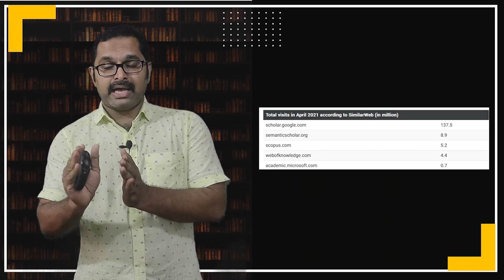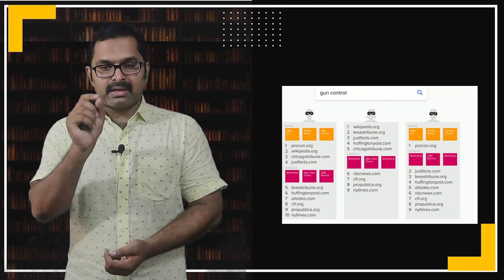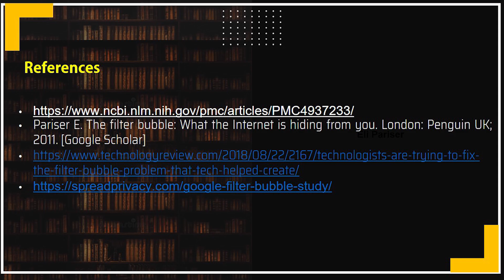The Concept of Filter Bubble | A Roadmap To Research - 14 | Malayalam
നമ്മെ എല്ലാവരെയും ചൂഴ്ന്നു നിൽക്കുന്ന Filter Bubble എന്താണ് ?
Micosoft Academic Shutdown ചെയ്തു , എന്തായിരുന്നു അതിൻ്റെ പ്രത്യേകത ?
എന്താണ് എക്കോ ചേമ്പർ ? എങ്ങനെ ഇതിൽനിന്നും പുറത്തു കടക്കാം ?
If your curiosity is not academic, beware you are in trouble!

2. Pariser E. The filter bubble: What the Internet is hiding from you. London: Penguin UK; 2011. [Google Scholar]